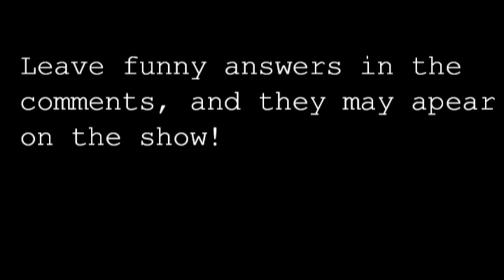Collaboration Nation 15: Zombie Question!!!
What is your zombie apocalypse survival plan?

Song: Ninja Tuna by Mr. Scruff